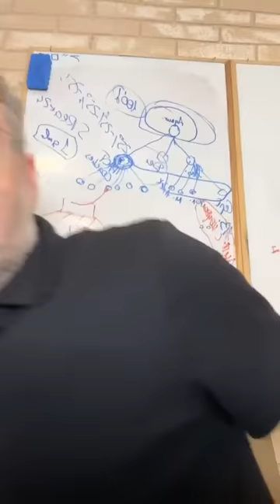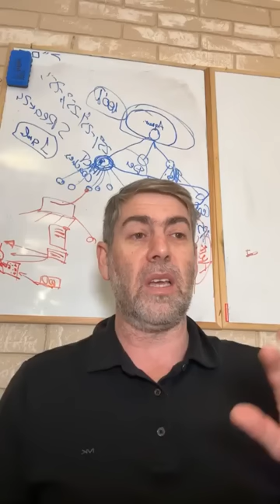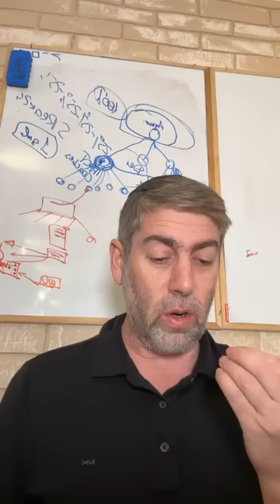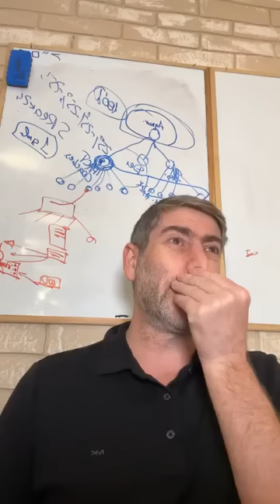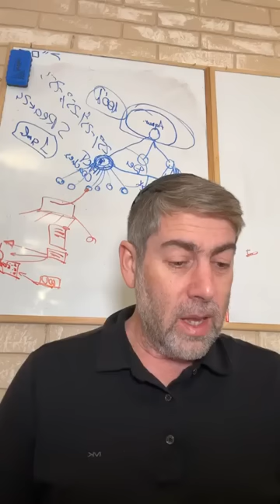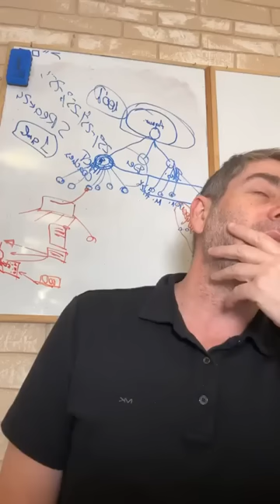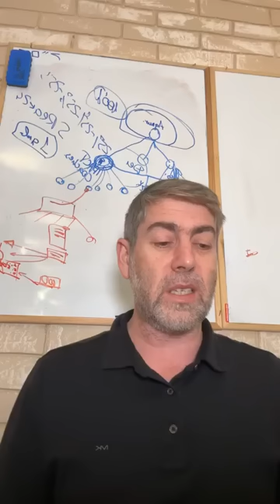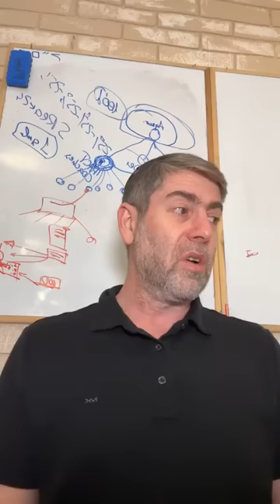✡️ Ицхак Пинтосевич: Ваигаш. Новости для Яакова. Избавляемся от депрессии. Урок за установление мира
Как рассуждает обычный человек, когда в его жизни происходят неприятности? Как себя вел в своей ситуации Йосеф? Все от Вс-вышнего.
Дополнительное послание в словах Йосефа для Яакова.
Комментарий р. Ицхака Зильбера на слова Йосефа: "И поселишься ты на земле Гошен, и будешь ты близок ко мне...". О правильной близости к родителям.
Почему плакали Йосеф и Биньямин? Пророчество о Шило и о разрушении Храмов.
Подъемы и спады в жизни человека и поколений.
Почему о приходе братьев Йосефа в Египет сказано, что "...и хорошо было это в глазах фараона и в глазах его рабов"?
Ситуация Йосефа и пример с Америкой рабовладельческой эпохи.
Приглашение Йосефа для отца пожить в земле Гошен и приказ фараона.
Подарки Йосефа братьям. Зачем Йосеф снова выделяет Биньямина среди них? Почему Биньямин получил в подарок 5 одежд? А 300 монет? Объяснение р. Зильбера.
Праведник - тот, кто соединяется со Вс-вышним и становится Его полным продолжением в этом мире.
Исполнение братьями заповеди почитания родителей в отсуствие Йосефа. Почему Йосеф не был должен ничего кому-либо из них, кроме Биньямина?
Почему Яаков сначала не поверил, что Йосеф жив?
Впадая в депрессию и уныние, человек не видит Вс-вышнего и перестает адекватно воспринимать реальность. Как он может выйти из этого, обратившись к Вс-вышнему? Спуск ради подъема.
История о слепой девочке-пессимистке. Почему человек в депрессии подобен слепому?
Благодарность Вс-вышнему открывает связь с Ним, большую силу и радость.